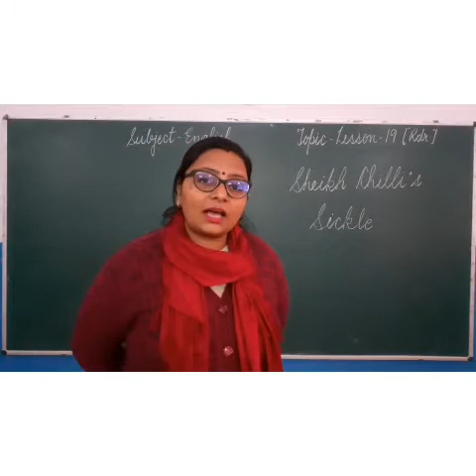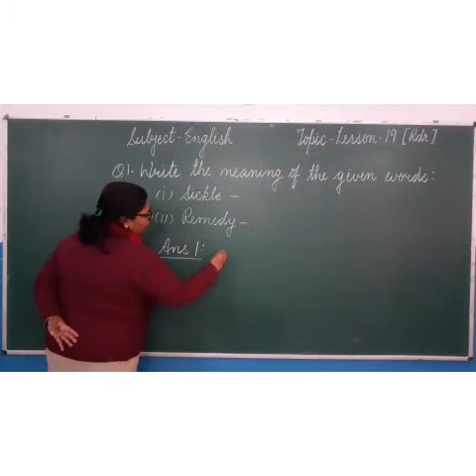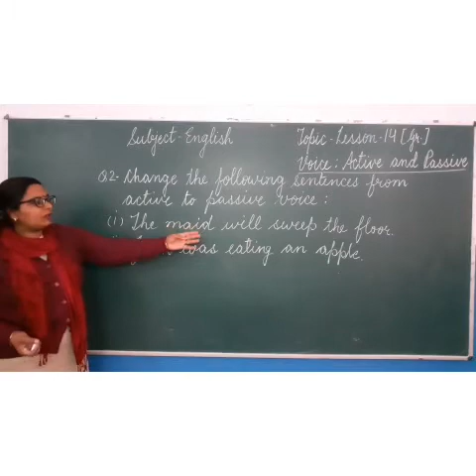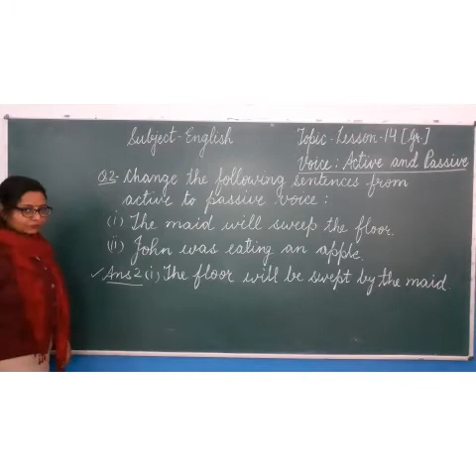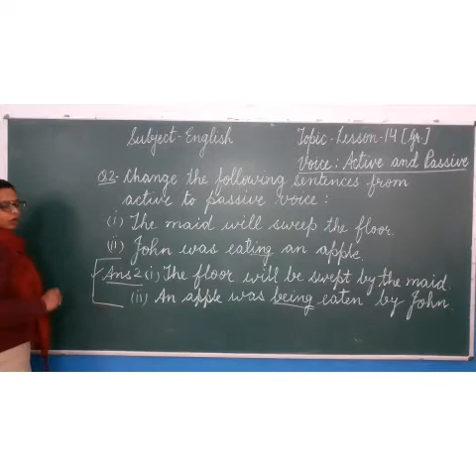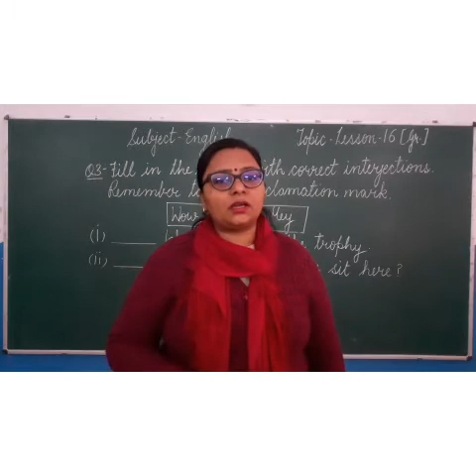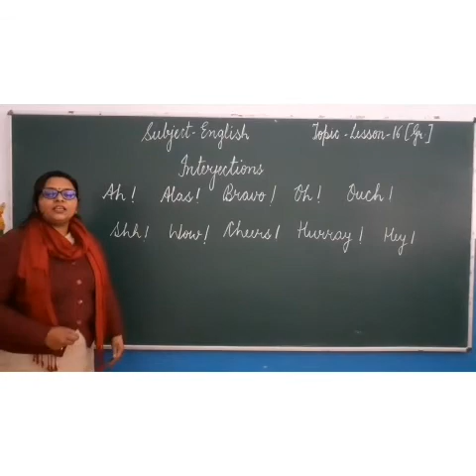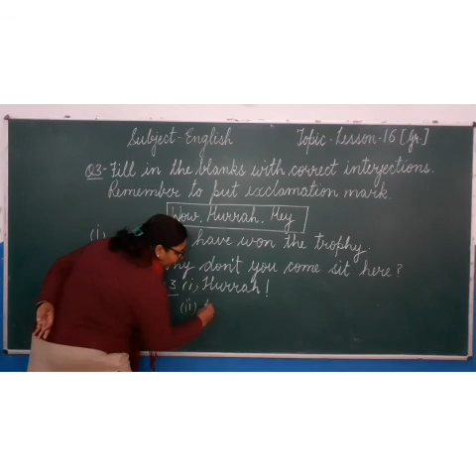Class 5 Revision of L-19(Reader) & L- 14,16(Grammar)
Explanation and Practice